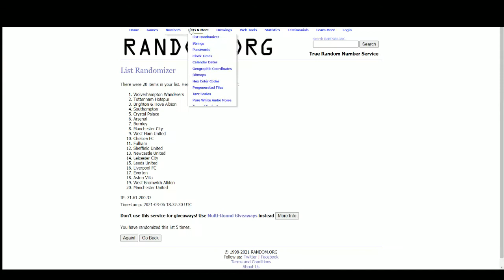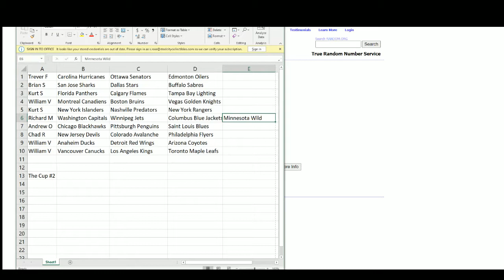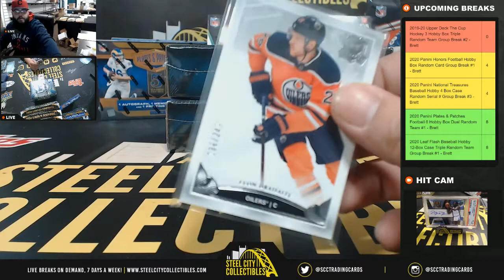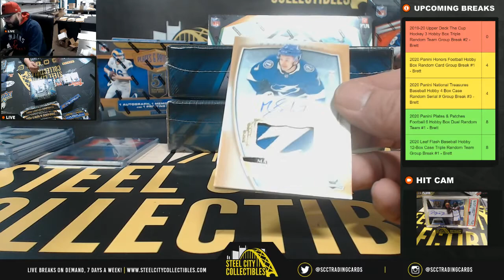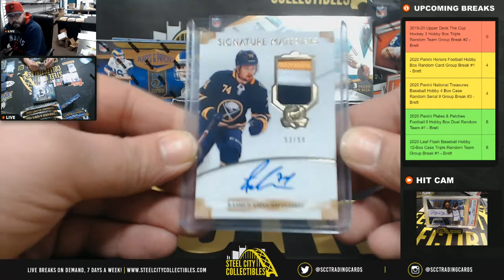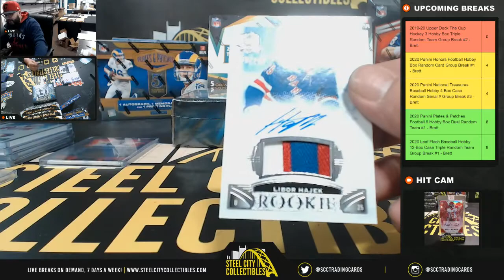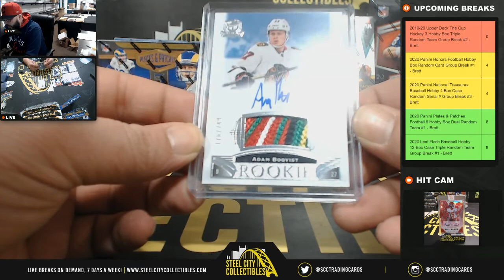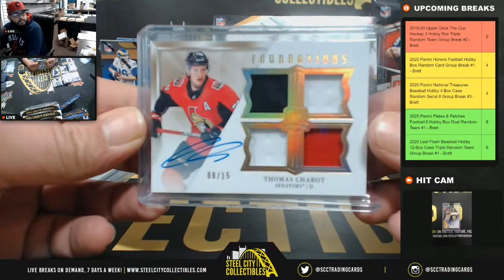2019-20 Upper Deck The Cup Hockey 3 Hobby Box Triple Random Team Group Break #2 - Brett